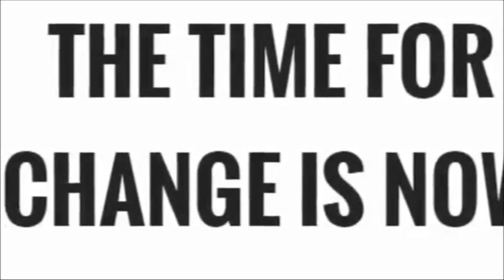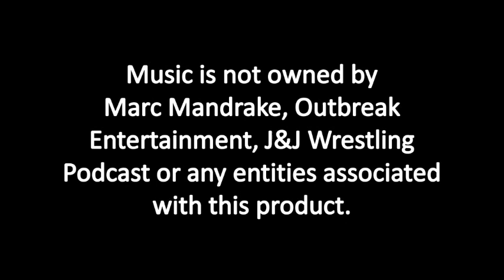J&J Wrestling Podcast 05 12 19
Tonight, Outbreak Representative, and the NEW Rocksteady Wrestling Heavyweight Champion, The Suicide Messiah Marc Mandrake joins me to discuss the changes that have happened in Outbreak and what the future is.  We will dig into the scary mind of Marc Mandrake and learn a truth that not many people know about.  Finally, Marc's wife, Ferrari, Queen of the Highway (Danielle Raiff) will discuss WWE Money In The Bank as she will be joining me full time in July as my co-host.

This is National Mental Awareness Month.  Please see the following site where all our information that will be seen is located.